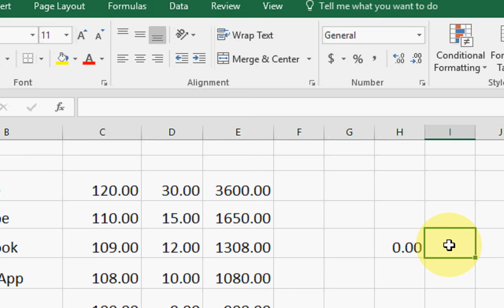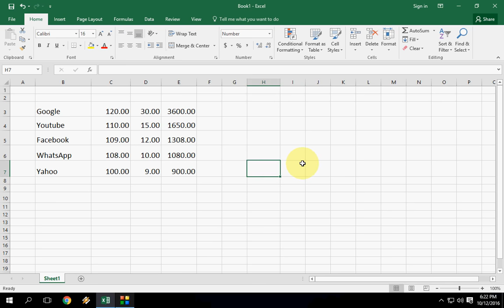How to do Copy Paste Values Without Formula in MS Excel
Do Copy and Paste Values only Without including Formula in MS Excel